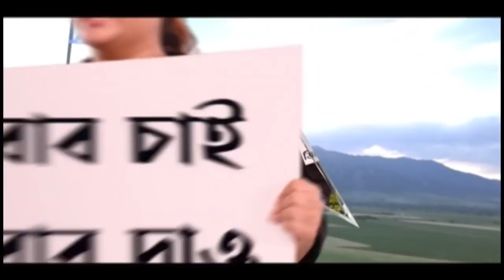Bhaifota: শোভাবাজারে ভাইফোঁটা নিলেন দুই বিধায়ক মদন মিত্র এবং দেবাশিস কুমার। Bangla News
বাংলার ঘরে ঘরে ভাইফোঁটার আয়োজন। ভাইফোঁটায় ব্যস্ত রাজনীতিবিদরাও। শোভাবাজারের দূর্বার সম্মন্বয় সমিতির উদ্যোগে ভাইফোঁটা নিলেন তৃণমূলের দুই বিধায়ক মদন মিত্র এবং দেবাশিস কুমার।